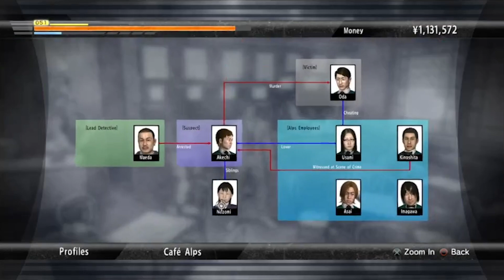False Fortunes | Yakuza 3 #33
I am doing a blind Lets Play on Yakuza 3 on YouTube. I have played Yakuza 0, 1 and 2 on my own and hope to share what I know and like with this game. I don't mind if you have any gameplay tips but please keep story spoilers out of the comments.

This game is rated M. Apologies for reading swears out loud, showing off alcohol or anything overly sexual.

In this episode, I do some more side questing to try and catch up. Wish I can figure out the murder mystery.